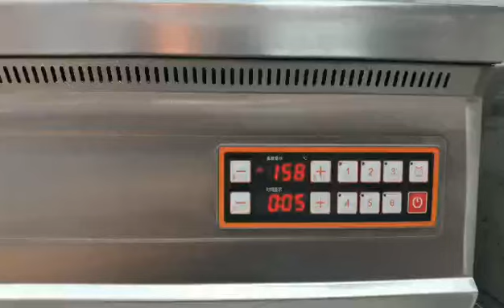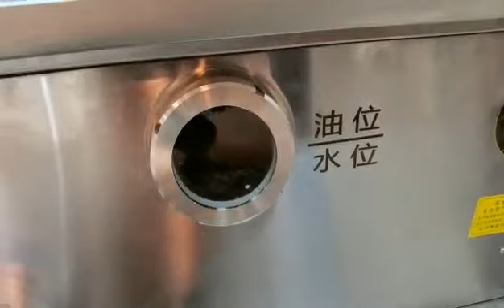whole video of oil fryer from Lisa Topan